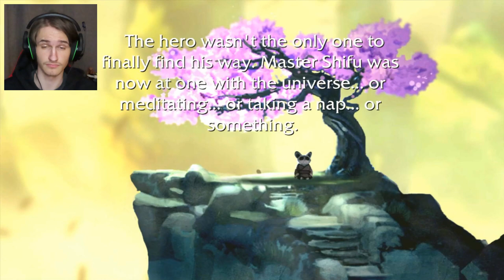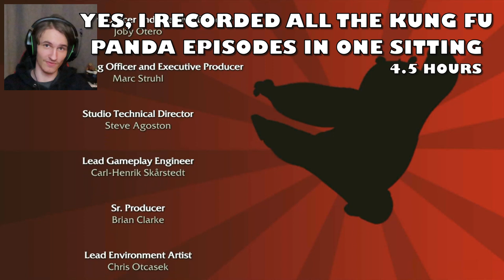BEHOLD: The WuXi Fingerhold! | Kung Fu Panda the Video Game (FINALE)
Part 13 and LAST episode of my Play through of the 2008 Game - Kung Fu Panda.
THE FINAL BATTLE 100% AWESOME | Kung Fu Panda the Video Game (FINALE)

Last time I played this I was 6 years old.. so don't watch me for "excellent game play" - watch me for Nostalgia :)

For a chat with me or updates, (+NEW: Unlisted clips exclusive for Discord members) check out our discord server: CBoC YT

Revisiting My Childhood Game | Kung Fu Panda
WuXi Fingerhold